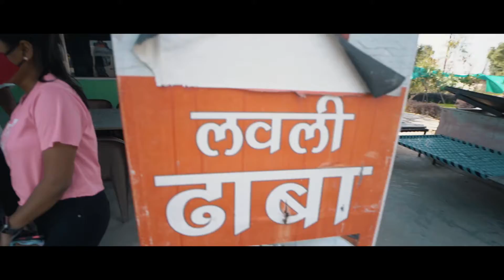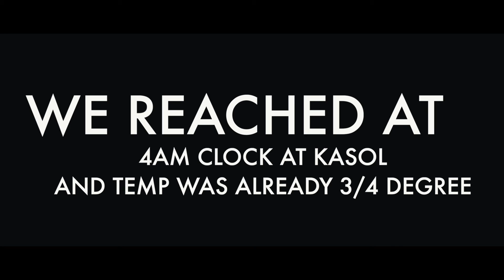MY FIRST MANALI TRIP BY FLIGHT & BUS – FAMILY JOURNEY | VLOG VENOM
This was my first trip to Manali by flight, and it was an unforgettable experience! We started our journey from Delhi, where we took a bus (because we were traveling with family), and it turned out to be one of the best trips I’ve ever had. The trip got even more special with lounge access, where we enjoyed a delicious breakfast for just ₹2.

Our journey from Delhi to Manali
The unique experience of traveling by flight and bus
Relaxing at the lounge and enjoying breakfast
Family moments and stunning views of Manali
Don’t forget to check out the Manali series for more videos on this beautiful location!

📌 If you've traveled to Manali by flight or bus, share your experience in the comments!
Have a great year ahead
MY PRODUCTION YOUTUBE CHANNEL -

1. EYE THE TALENT PRODUCTION
2. EYE THE TALENT WEDDINGS

1. EYE THE TALENT PRODUCTION
2. EYE THE TALENT WEDDINGS

1. EYE THE TALENT WEDDINGS